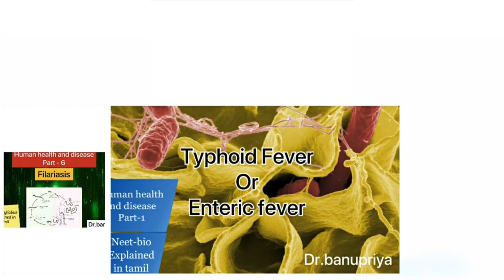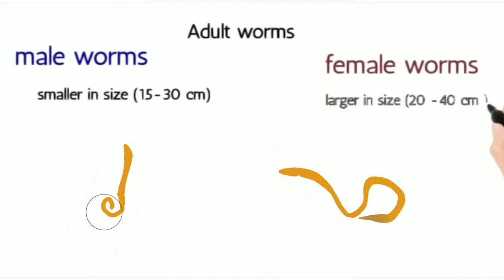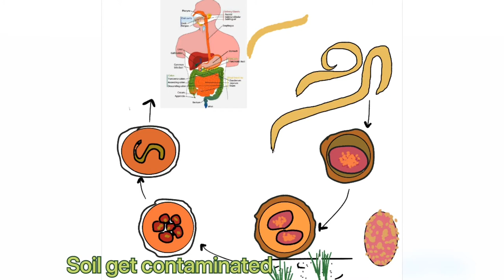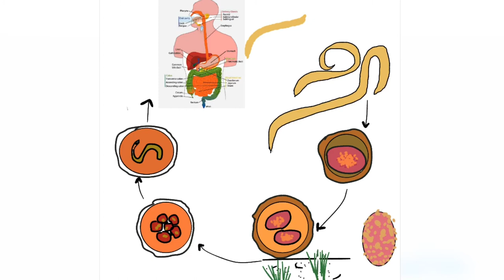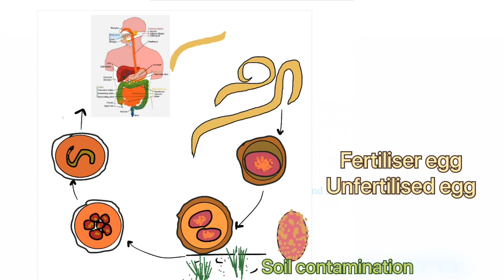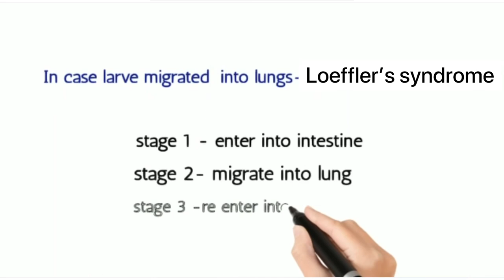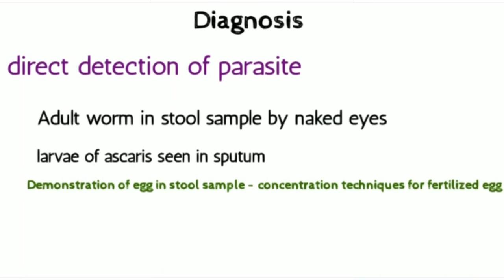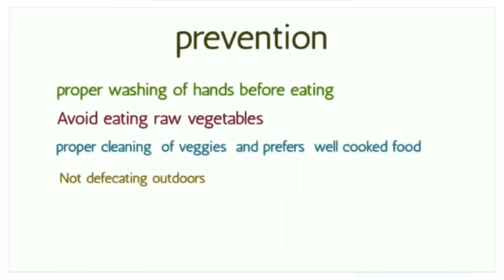ASCARIASIS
Little genius art channel
NEET series
Drawing series - sunday

NEET biology
Ascaris lumbricoides